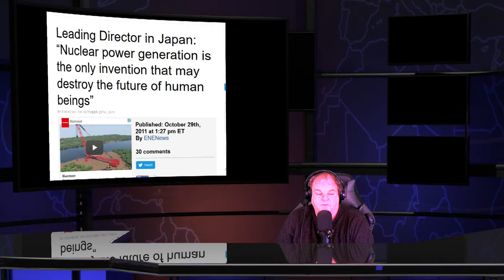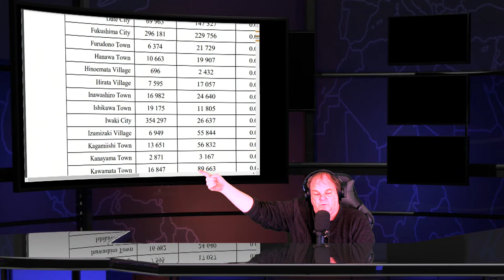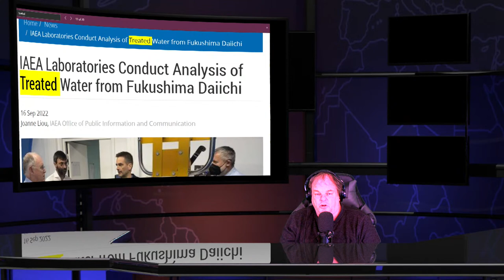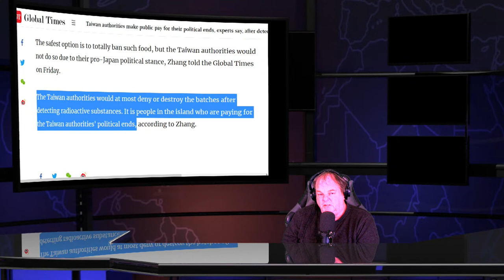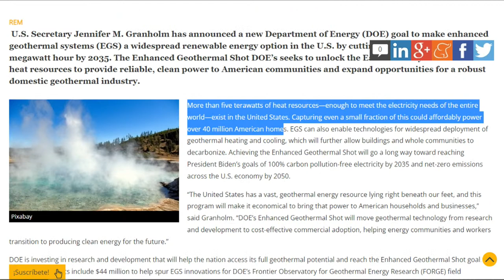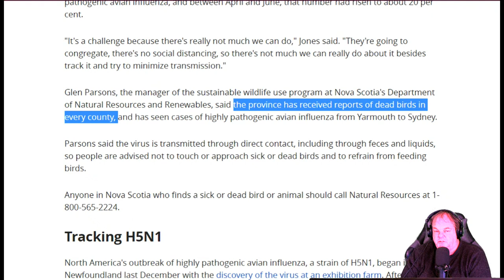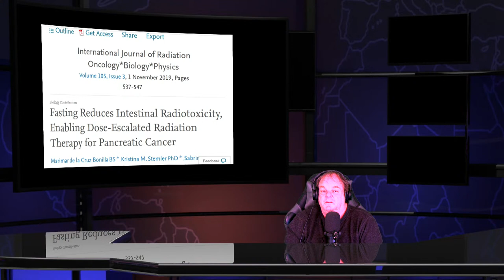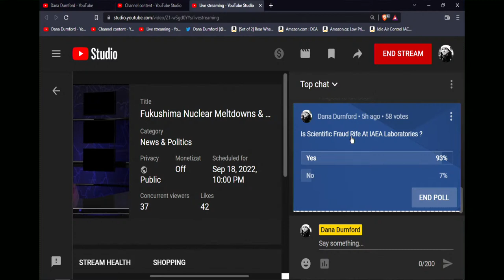Fukushima Nuclear Meltdowns & Radioactive News --Super Typhoon Nanmadol - Taiwan Earthquake-Bird Flu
Dangerous''super typhoon Nanmadol Slams into Japan , more than seven million people had been told to move to shelters or take refuge in sturdy buildings to ride out the storm.

Southeastern Taiwan hit by strong earthquake, with 50 aftershocks

Is scientific fraud rife in nuclear medicine journals? By Will Morton, AuntMinnie

Switching The World To Renewable Energy Will Cost $62 Trillion, But The Payback Would Take Just 6 Years

Geothermal - DOE Launches New Energy Earthshot to Slash the Cost of Geothermal Power - Renewable Energy Magazine, at the hear

Pilgrim Nuclear Power Station set to unveil water-test results lol

IAEA Laboratories Conduct Analysis of Treated Water from Fukushima Daiichi

Taiwan authorities make public pay for their political ends, experts say, after detection of 'nuclear food' sacrificing the people's interests for their political ends

Billions of daddy long legs set to hatch and invade our homes in next two weeks warn experts

Hundreds of dead gulls found as 'unprecedented' avian flu outbreak continues in Nova Scotia

you can use credit card at my or any of these at the same link Pay Throught iDEAL - SEPA Direct Debit - Canadian pre-authorized debits - Accept Visa, Mastercard, American Express, and JCB payments from customers worldwide